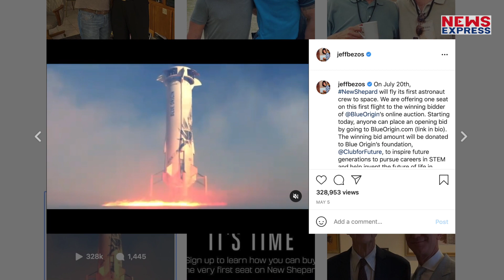दुनिया के सबसे अमीर शख्स Jeff Bezos को क्यों देना पड़ा इस्तीफा ?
दुनिया के सबसे धनी शख्स ने अपने पद से इस्तीफा देने का फैसला किया है, ये फैसला उन्होंने अपने मिशन को पूरा करने के लिए लिया है। हमारी इस रिपोर्ट में जानिए कि दुनिया के सबसे अमीर शख्स का नया मिशन क्या है ?

risshabh
akash